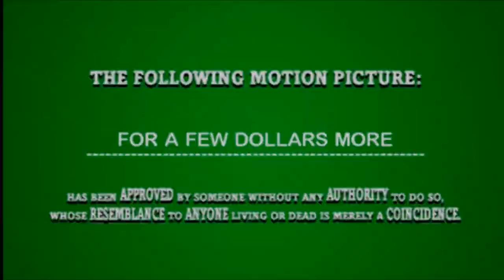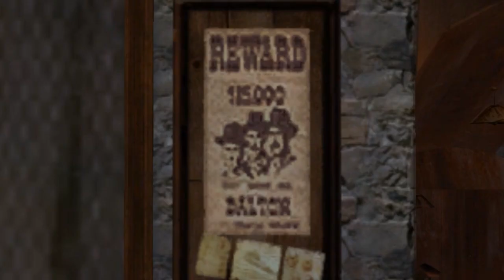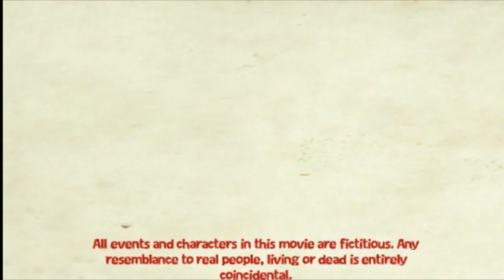FOR A FEW DOLLARS MORE (Fan Film)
FOR A FEW DOLLARS MORE Is A 2018 Silent Violent Animated Spaghetti Western Film Written And Directed By C.g. Rhule Music By Ennio Morricone Mods By Beowulf71 And Starring Shaun Rutland (The Man With No Name) And David Smith (The Man In  Black)—Are Two Ruthless Bounty Hunters In Pursuit Of "Daltor," One Of The Most Wanted Fugitives In The Wild West, Along With His Gang. Daltor Is Cruel, Clever, And Brutal, His Next Target Is The Clarks And Brolls Bank In Tombstone, Arizona And Its Safe Containing "Almost A Million Dollars In Gold Bullion." Mortimer Persuades His Reluctant Partner, Monco To Join Him To Bring Daltor To Justice And Collect The Rewards Money. But Are They After Him For The Same Reasons? ...